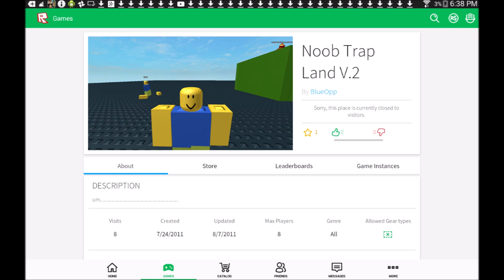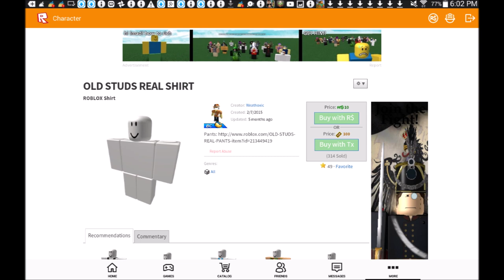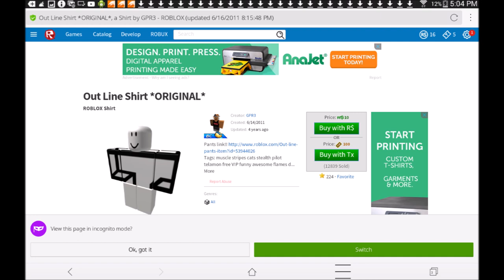My Roblox Screenshots From 2015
I found some of my old roblox screenshots from 2015 of my old accounts on my google photos album

Welp that's all of my old roblox screenshots from 2015

only one more thing to find, my old roblox 2013 and 2014 screenshots but it's on my dad's old icloud photos.

R.I.P My Old Accounts
Cause Of Death: Compromised by an unknown hacker years ago, I was automatically logged out on mobile and website, tried to log back in and it failed. I was hacked without my knowledge.

why did I actually deserve to get my old backup accounts and my main getting hacked? I just wanted to have fun on roblox, play games and make new friends. but a hacker compromised my accounts without my knowledge and changed my passwords to my old accounts. If the hacker back in 2014 and 2015 is watching this video and you are watching my video. please give me my old accounts back it's been years that you didn't give me back my old accounts and I need them back now.

also, Jordan6995 (a.k.a) NixietyRBLX if you are watching and reading this, description. I just wanted to say I'm very deeply sorry for being a toxic jealous idiotic friend to your channel. I shouldn't have been jealous of you and treated you awfully, I hope you forgive me...